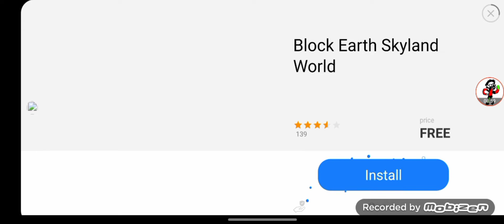lisa killed herself my dogs died i dont care I RAGE QUIT LOKICRAFT lokicraft part 3 rage episode